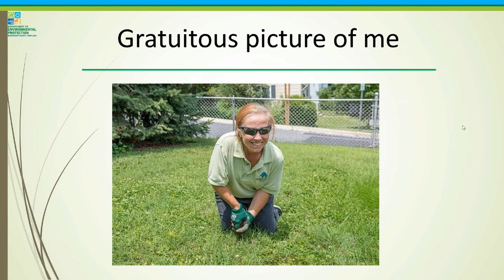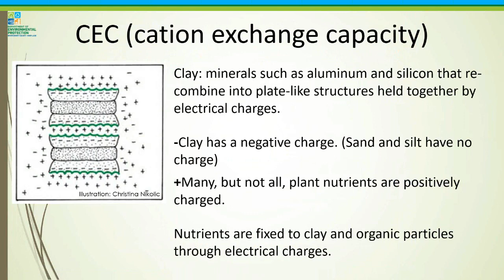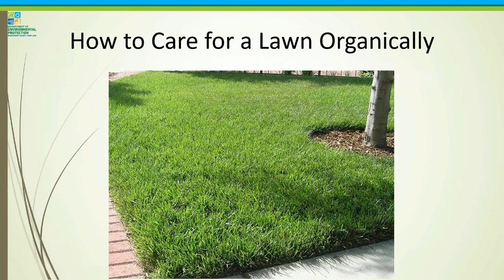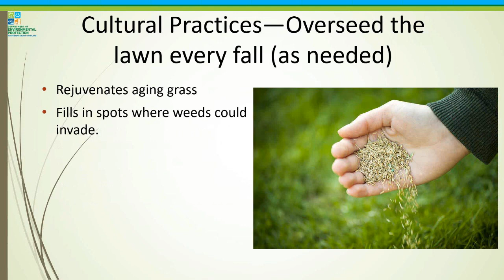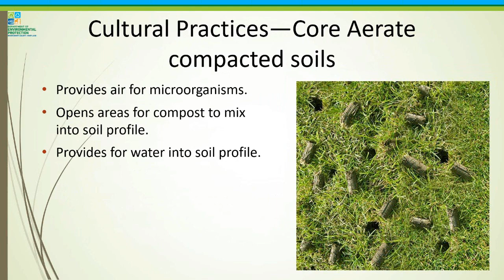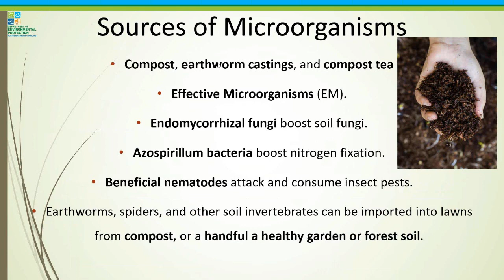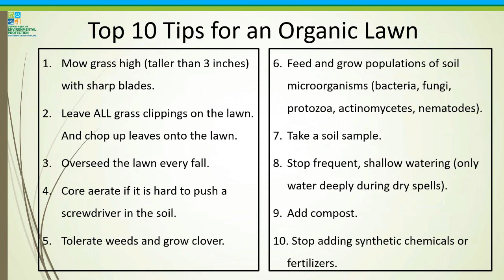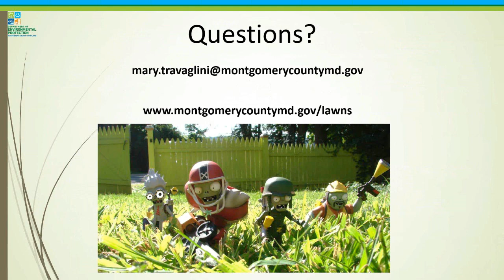ELA Webinar Mary Travaglini Organic Lawn Care Healthy Lawns for People Pets and Pollinators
We each have our own lawn care style — some are protective (mow, mow, mow!), while others take a more laid-back approach. No matter your style, there are ways to reduce the environmental impact of your lawn care practices.

Organic lawn care isn’t difficult — in fact, it can save time and money, while protecting you, your family, your pets and the environment.

In this presentation, Mary Travaglini will guide you through the steps and strategies for healthy lawns. Mowing strategies, mulching with grass clippings, repairing damaged lawns, conserving water, choosing green lawn equipment, and much more will be covered.

Sneak preview: Did you know that if you cut your grass below 2 inches or less, the grass will draw energy from its root reserves to grow, instead of drawing energy from the sun?  Keeping grass tall during the summer also helps the plants tolerate the heat and dry weather, rather than requiring more water.

This free webinar will provide homeowners with valuable, practical steps to create healthier lawns for their families, pets, and the planet.
Registration is required to get access to the webinar presentation.

Mary Travaglini is the Manager of the Organic Lawn and Landscape Program, providing direction and oversight for Montgomery County, Maryland’s new organic lawn and landscaping program. Mary has degrees in natural resources and landscape architecture from Cornell University and the University of Michigan, and has previous experience with invasive plant management, landscape design, trail construction, and stormwater management, all of which she applies to educating the public about organic landscaping practices.

This presentation is part of the "Focus on Sustainability" webinar series prepared for landscape professionals and the public. The series is being presented through collaboration of: The Ecological Landscape Alliance (ELA) The Chesapeake Conservation Landscaping Council (CCLC), Deep Roots Kansas City, and ReScape California.  Known regionally for their quality education programs, these organizations are working cooperatively to share knowledge with landscape professionals and the public from around the country and the globe to promote sustainable landscape practices.